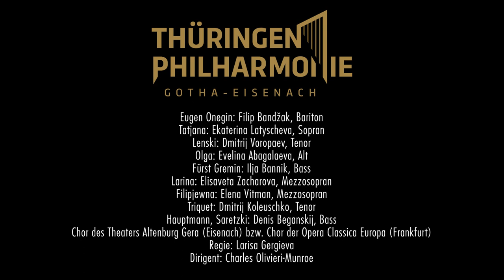"Eugen Onegin" - Nr. 22 Schlussszene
"Eugen Onegin" - Oper von Pjotr Iljitsch Tschaikowsky
Konzertante Aufführung in Zusammenarbeit mit dem Mariinsky-Theater St. Petersburg, aufgeführt im Landestheater Eisenach und in der Alten Oper in Frankfurt am Main, März 2020.

Zum Inhalt:
3. Aufzug, 2. Bild, Nr. 22 Schlussszene
Nun hat sich die Situation umgekehrt: Onegin hat Tatjana einen Brief geschickt. Tatjana erwartet ihn mit bangem Herzen in ihrem Hause. Als er eintrifft und Erbarmen für sein früheres Verhalten erfleht, stellt sie zunächst die Ernsthaftigkeit seines Antrags infrage. Kommt er jetzt zu zu ihr, weil sie durch die Heirat mit Fürst Gremin Vermögen und Ansehen erreicht hat? Onegins Flehen erweicht aber zunehmend ihr Herz, sodass sie vorübergehend gemeinsam auf das damals greifbar nahe Glück zurückblicken. Tatjana beruft sich jedoch auf die Fügung des Schicksals und bittet Onegin zu gehen. Als dieser ihr gemeinsames Glück beschwört, gesteht sie im schließlich auch die Liebe, sieht sich jedoch in ihrem Treueschwur an Fürst Gremin gebunden. Sie reißt sich von Onegin los, der am Ende verzweifelt und allein zurückbleibt.

Besetzung:
Eugen Onegin: Filip Bandžak, Bariton
Tatjana: Ekaterina Latyscheva, Sopran
Lenski: Dmitrij Voropaev, Tenor
Olga: Evelina Abagalaeva, Alt
Fürst Gremin: Ilja Bannik, Bass
Larina: Elisaveta Zacharova, Mezzosopran
Filipjewna: Elena Vitman, Mezzosopran
Triquet: Dmitrij Koleuschko, Tenor
Hauptmann, Saretzki: Denis Beganskij, Bass

Chor des Theaters Altenburg Gera (Eisenach) bzw. Chor der Opera Classica Europa (Frankfurt)
Regie: Larisa Gergieva
Dirigent: Charles Olivieri-Munroe

Es spielt die Thüringen Philharmonie Gotha-Eisenach

Mit dieser Folge ist unsere große Opern-Gala abgeschlossen. Wir danken allen Beteiligten und wünschen unseren Hörerinnen und Hörern weiterhin viel Freude mit unserer Musik.